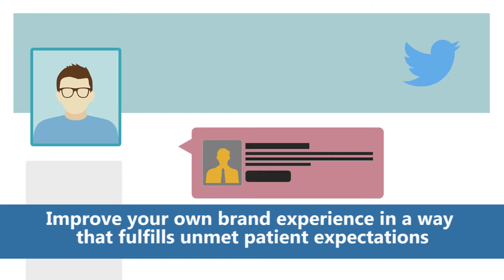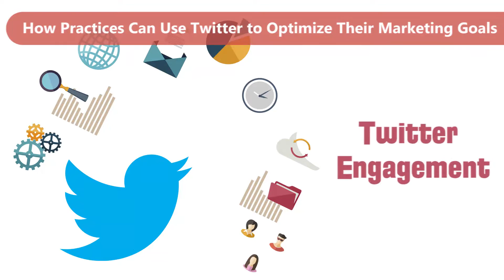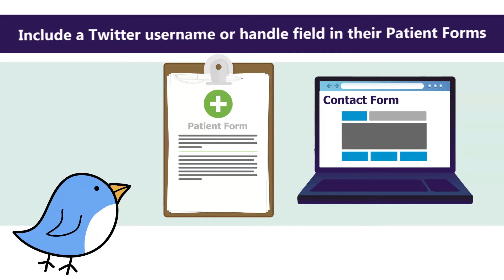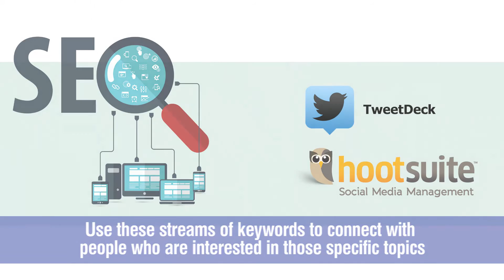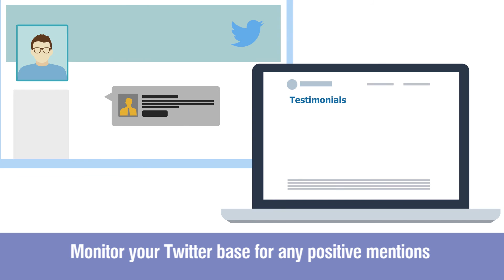How to Optimize Twitter for your Dermatology Practice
Twitter offers practices numerous opportunities to derive great business value. It's essential to identify specific conversations, and then use the information to optimize marketing in targeted areas. This Ekwa.com Marketing Educational video explains how dermatology practices can use Twitter to effectively improve marketing.